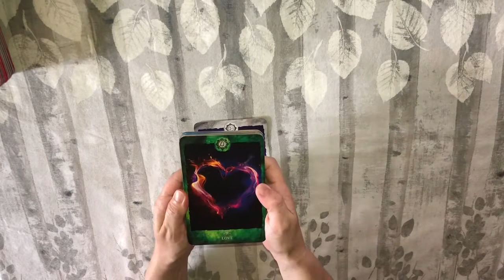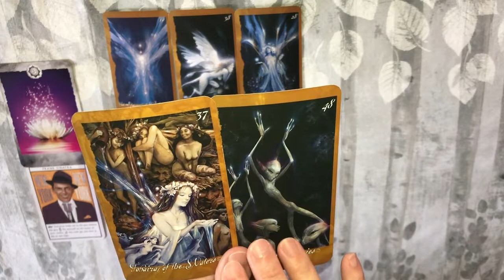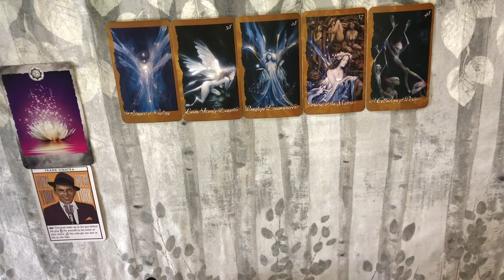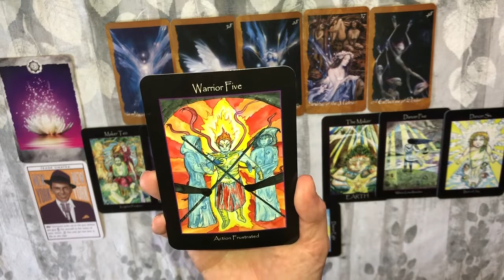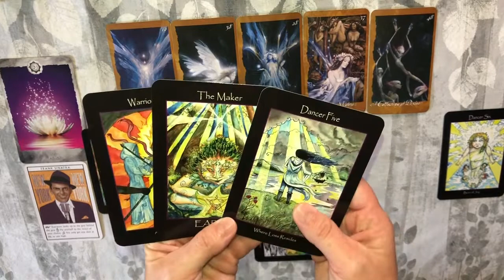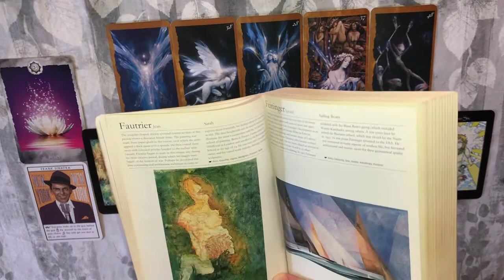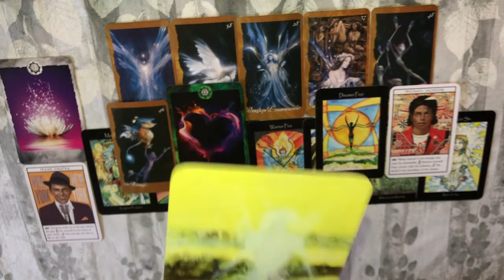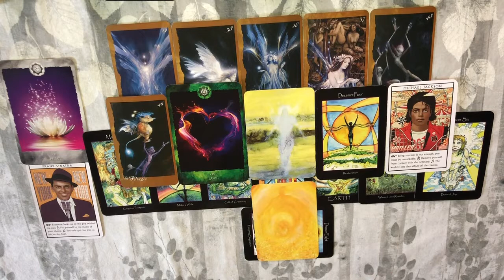PISCES WOW!!! Spirit is Gushing Over You, Mother Gaia is Growing Stronger & a Wish is Being Granted!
Pisces Bi Weekly Tarot Reading July 5-18, 2020

If you are interested in personal guidance, I offer the following readings:

Spiritual Path Reading $50 We’ll reveal what life lesson/s you’re currently working on & get guidance on what is blocking you, how to achieve the completion of the lesson, etc.

Life Purpose Reading $65 We’ll look into your past life initially to see where you’re coming from (lessons learned, etc) & find out where you’re going, advice on how to get there. Please note that spirit will never tell you outright what you’re supposed to be doing but Spirit wants you to succeed & will guide you in the right direction.

Twin Flame Reading $75 Mirrored reading, looking at both sides of the story, past, present & future. You will also receive guidance regarding the connection & what you can do to help facilitate union.

General Celtic Cross Reading (Finance, Career, Love) $50 You ask the question, I will give you an in-depth answer.

“What Do I Need to Know Right Now?” Reading $65 Performed in the style of my moon readings, receiving messages from Spirit about what is most important in your life right now & guidance on how to deal with it.

The Faeries Oracle
Tarot of the Sidhe